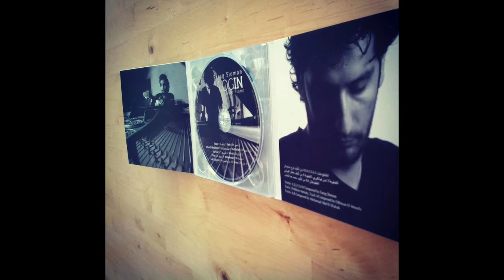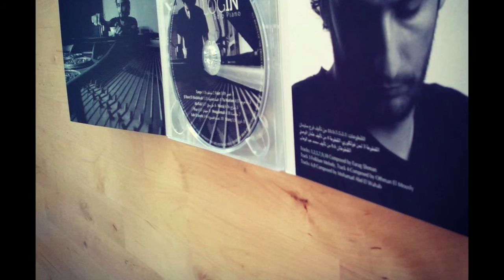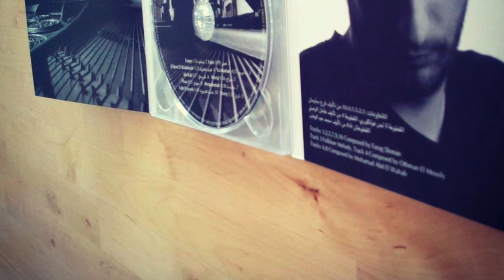Faraj Suleiman - On my mind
supported by A.m al Qattan
بدعم من مؤسسة عبد المحسن القطان لمنحة الفنون الادائية 2013